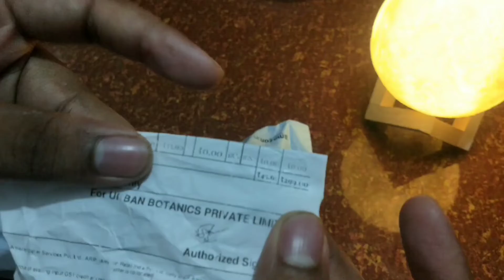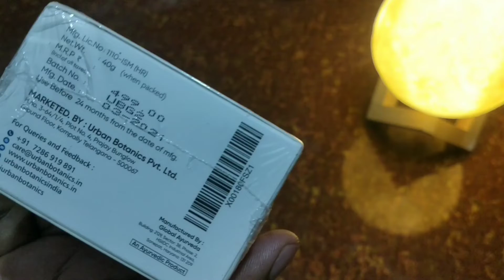Lip Scrub Balm - Lightening and Brightening Dark Lips.